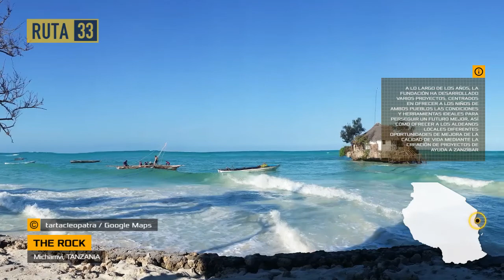The Rock, un restaurante en lo alto de una roca en medio del mar | Tanzania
Situado en lo alto de una roca en la playa de Michamvi Pingwe, este restaurante se convierte en su propia isla con la marea alta.